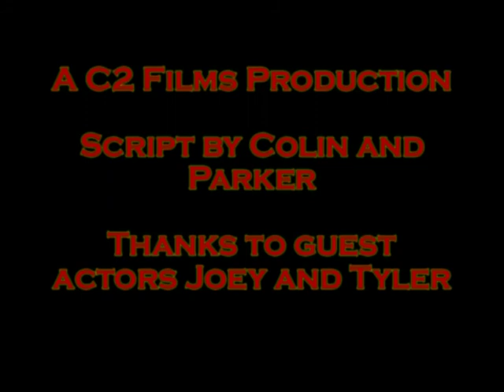Bob and Joe go to Narnia Episode 2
The epic awesome adventure continues with Bob and Joe at a tavern somewhere in New England. Thanks to Joey and Tyler for being our short people.